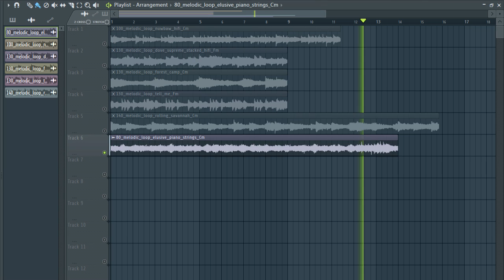FREE Melodic Trap Samples/Loop Kit | NEON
FREE Melodic Trap Samples/Loop Kit